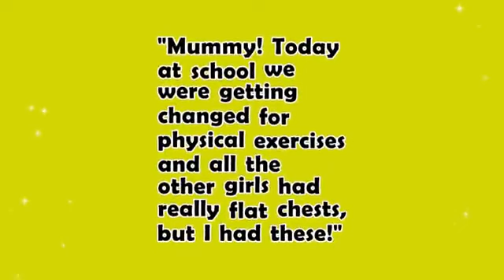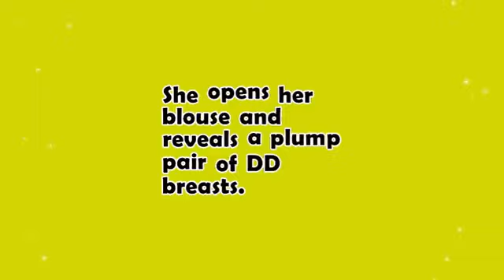Funny Joke: A blonde girl comes rushing home from school and asks her mum if she is special